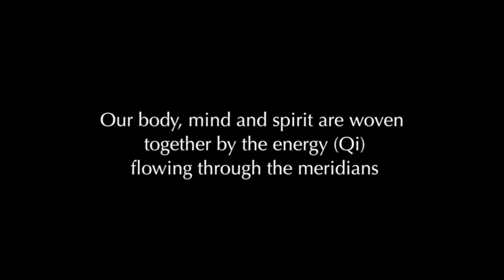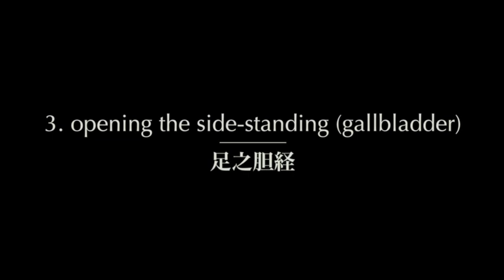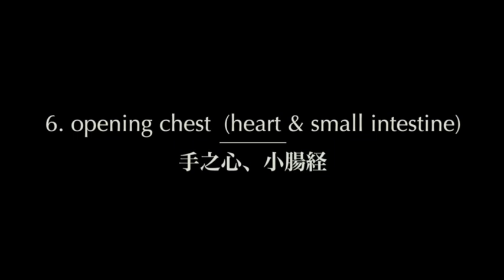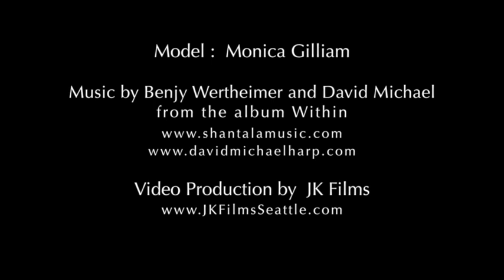Meridian Exercises | Balancing Energy for Mind - Body Health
View the complete exercises, with instruction, and an introduction
(under the Exercises tab)

Balancing energy for Mind Body Health

1.7